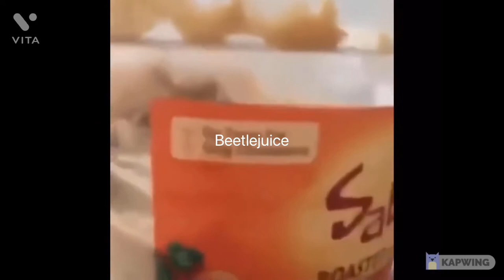Beetlejuice The Musical as Vines Because I love this musical WAYYY to much- *CLEAN*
This took soooo long to edit but I’m very happy with it love y’all so much!💚